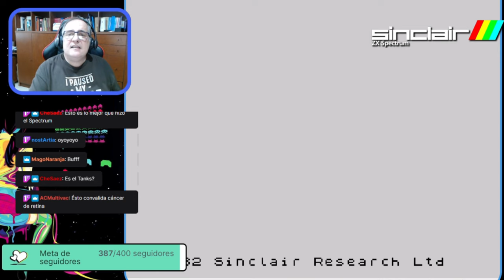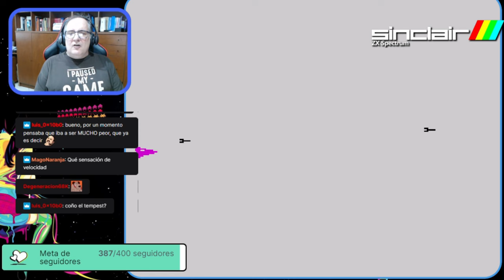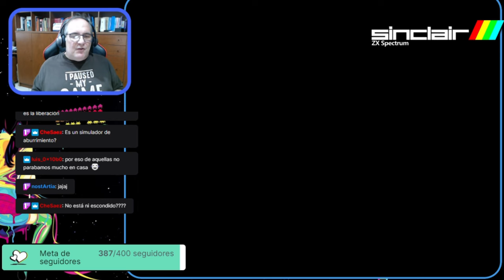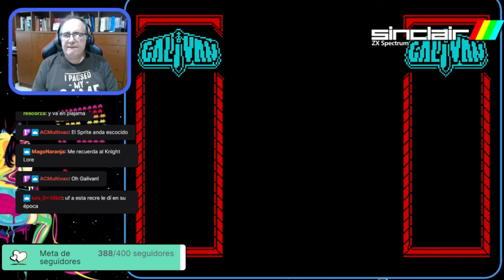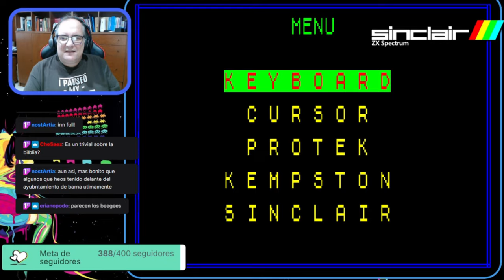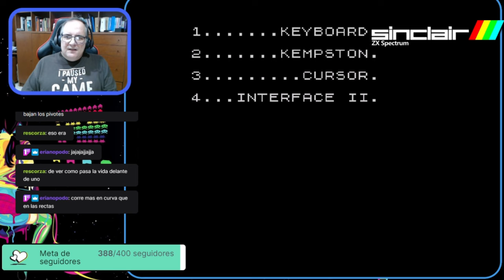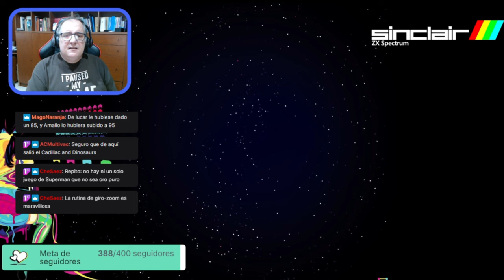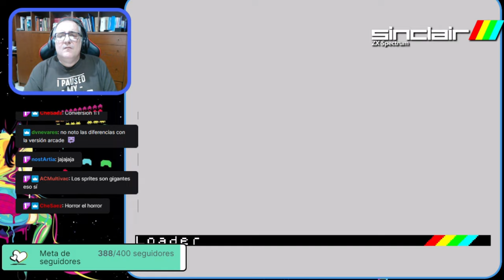El Blog de The Punisher Live! (Recauchutao): Especial Navideño!! (Juegos que no quiero ni regalaos!)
Hoy para celebrar las Navidades, este señor se pega unas partidas con los peores juegos jamás concebidos para Spectrum.

¿Queréis reíros un rato?, ¡pues este es vuestro especial!

Emulador Usado para la Transmisión:
Spectaculator